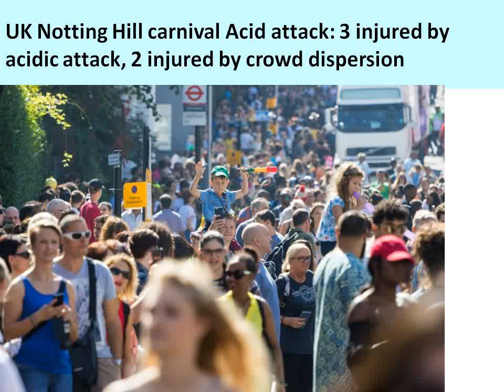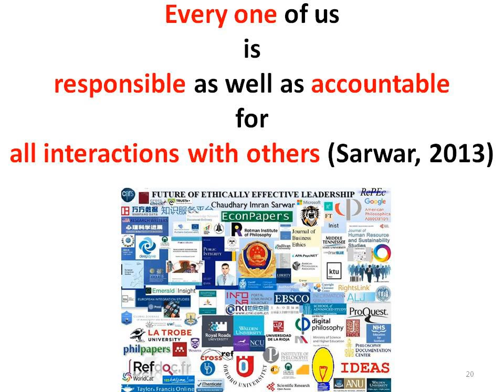UK Notting Hill carnival Acid attack: 3 injured by acidic attack, 2 injured by crowd dispersion